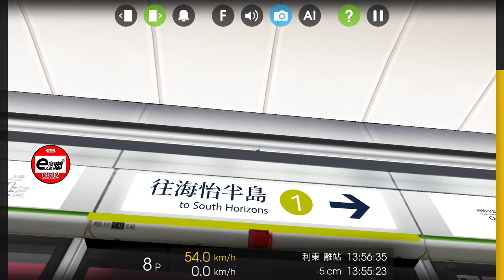【祝大家新年快樂】Hmmsim 2 南港島線 A503/A504 黃竹坑至利東